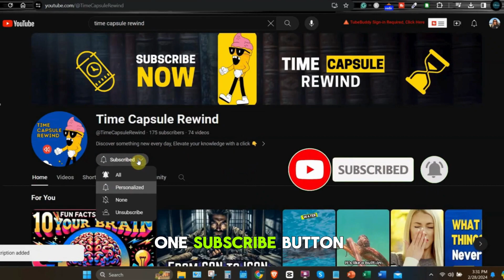Into The Deep Creatures That Live in The Mariana Trench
Dive into the uncharted depths of our planet with our latest video, "Into the Deep: Creatures That Live in The Mariana Trench."

Join us as we embark on a breathtaking journey to the Mariana Trench, the deepest point on Earth, located in the Western Pacific near the Mariana Islands.

This mysterious and extreme environment, reaching nearly 7 miles below the ocean's surface, houses some of the most bizarre and fascinating creatures known to science.

In this video, we'll explore the alien-like existence of deep-sea species that have adapted to thrive in the harsh conditions of the trench, where pressure exceeds 1,000 times that at the surface, and perpetual darkness and freezing temperatures prevail.

From the goblin shark's protruding jaws to the transparent head of the barreleye fish, and the complex colonies of spaghetti worms around hydrothermal vents, these creatures challenge our understanding of life's resilience.

Discover how the unique ecosystem of the Mariana Trench provides critical insights into our planet's biodiversity, geological processes, and even clues about the origins of life on Earth.

Our exploration will also highlight the technological advancements that have made it possible to study these depths, despite the extreme pressures that can crush most vessels.

If you're fascinated by the mysteries that lie beneath the ocean's surface and eager to learn about the extreme life forms inhabiting our planet's deepest trench, this video is for you. Don't forget to hit the like button to support our journey into Earth's final frontier, share with fellow explorers who dream of the unknown, and subscribe to our channel for more adventures revealing Earth's hidden wonders.

Embark with us into the abyss, where every discovery unfolds the incredible stories of survival and adaptation in the most inhospitable places on Earth. Stay curious, and remember, the most profound discoveries await in the depths of the unknown. Dive deep into curiosity with us, and let's uncover the secrets of the Mariana Trench together.